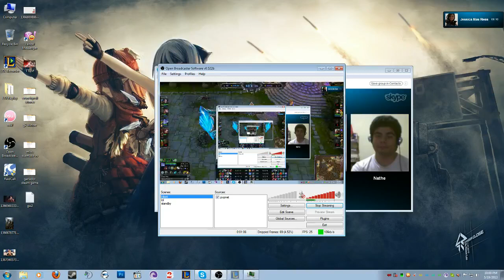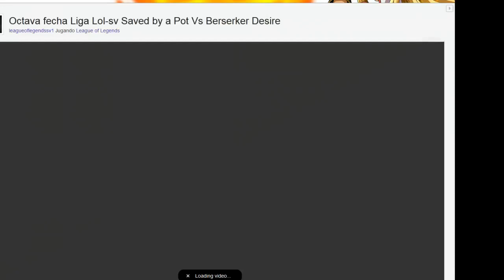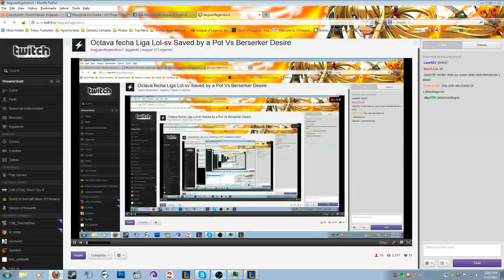Octava Fecha Liga lol-sv Match 2 Saved By A Pot Vs Berserker Desire (6/6)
Sexta y ultima parte del segundo match entre Saved by a pot y berserker desire en la liga nacional de lol el salvador